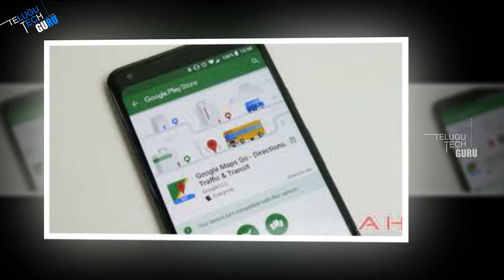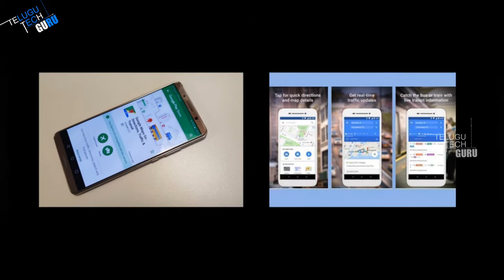Google Maps Go App Launched On Google Play Store - Telugu Tech Guru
Google Maps Go App Launched On Google Play Store